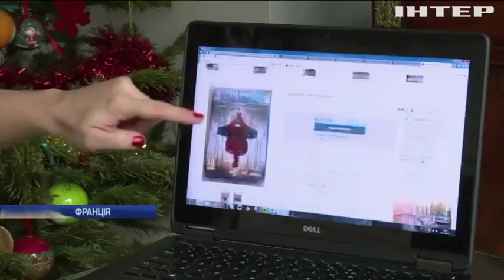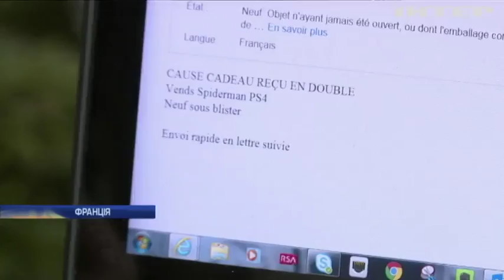Краще грошима: французи поспішають позбутися небажаних подарунків